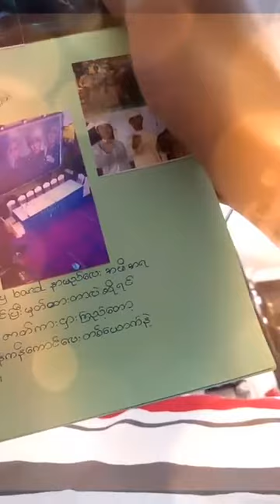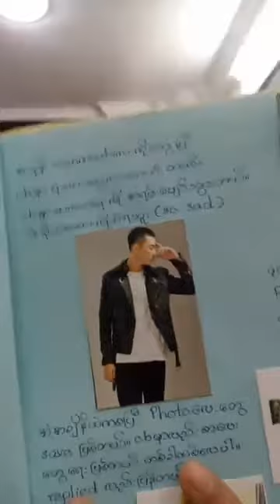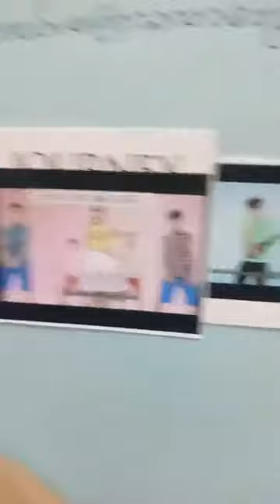Project K William Tun Facebook Live 15th Feb 2018